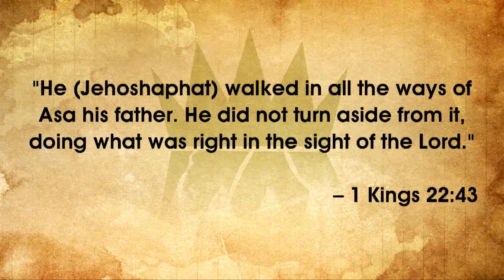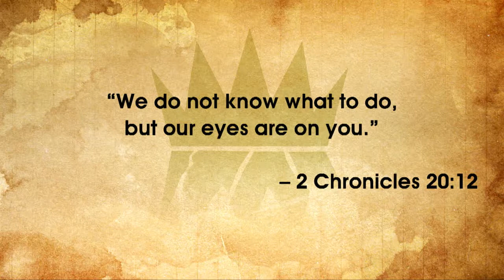Week 4 Passing On a Legacy